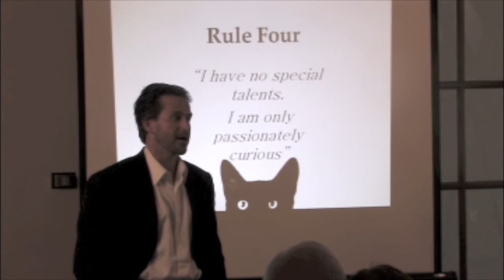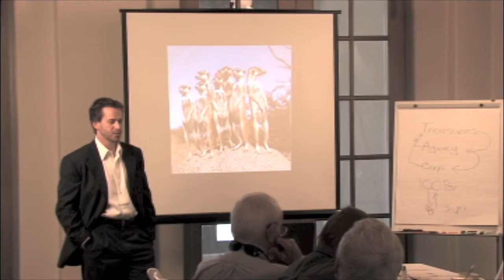Rule 4 to Einstein's 5 Rules to Bear Market Investing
Investment specialist Colby McFadden from Quiver Financial explains financial strategies for profitable asset management in a bear market.